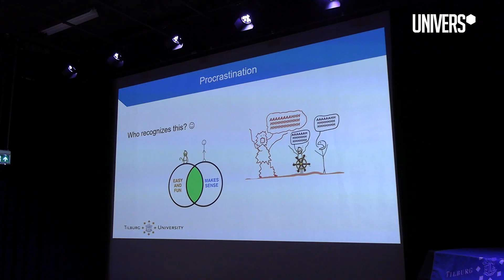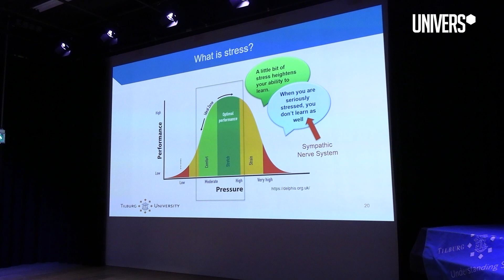Welzijnsdag voor studenten: schilderen, ademen en stilstaan bij je gevoel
Videoredacteur Univers | Rob Dekkers
Dit is het YouTube kanaal van UNIVERS, het onafhankelijke journalistieke platform van Tilburg University.